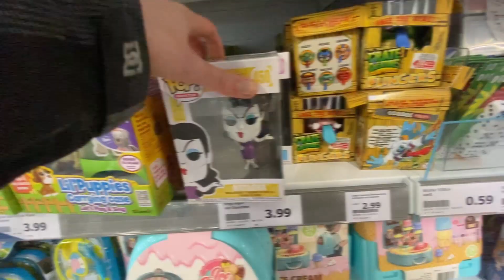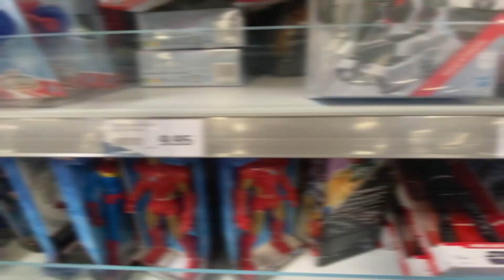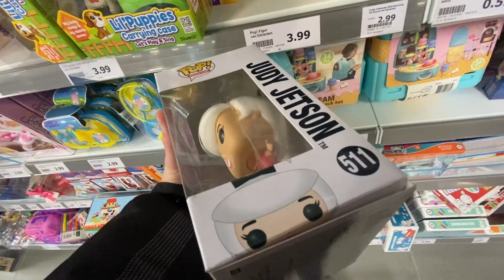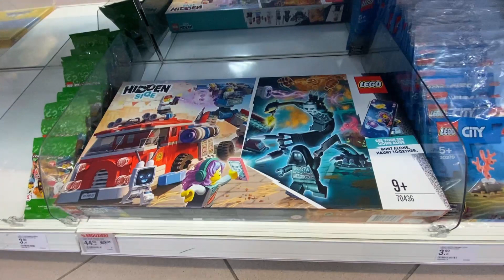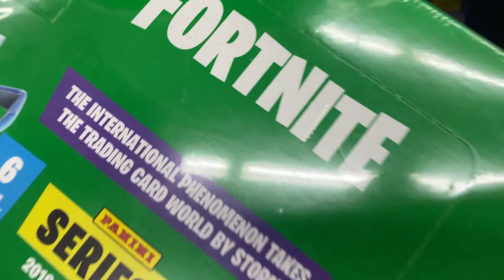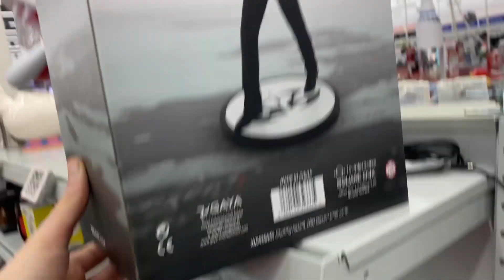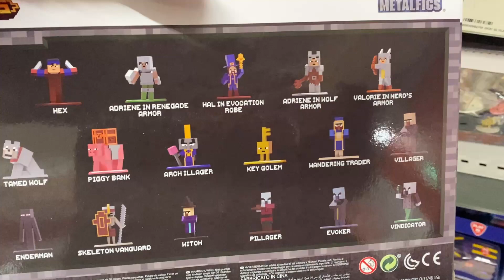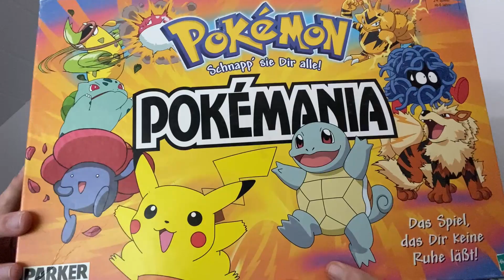🔥 RESELLING TIPPS & TRICKS | HAUL | FORTNITE, POKEMON und CO. günstig | 🔥 - LIVE RESELLING 29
Herzlich Willkommen zu meinem Video.

Hier zeige ich euch alles, was man in verschiedenen Läden oder Online einkaufen kann, um es dann zu resellen oder zu sammeln.

Hole dir deinen Business-BOOST mit einer American Express Kreditkarte 💳:
Business Platinum: